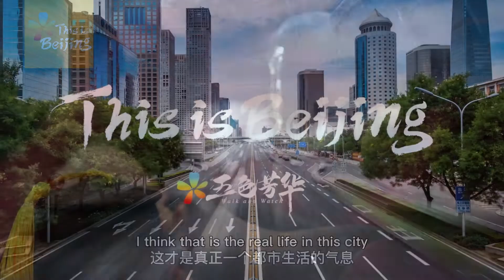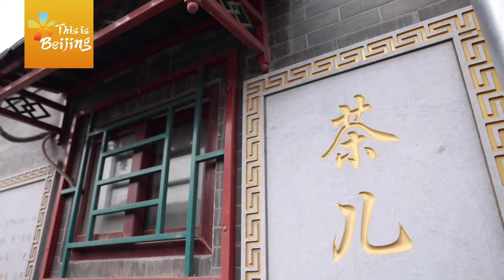【五色芳华 | Walk and Watch】共生院 When the youth live with the old......